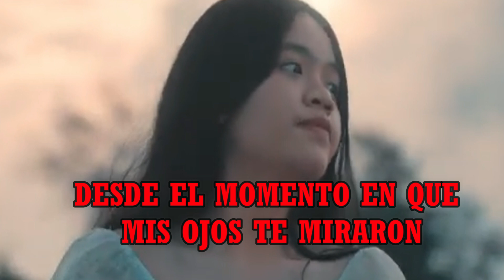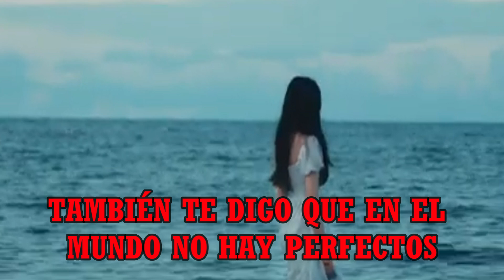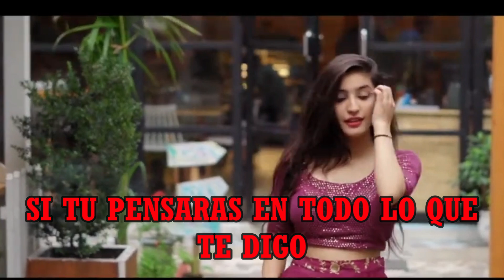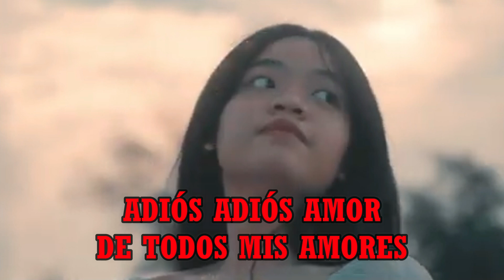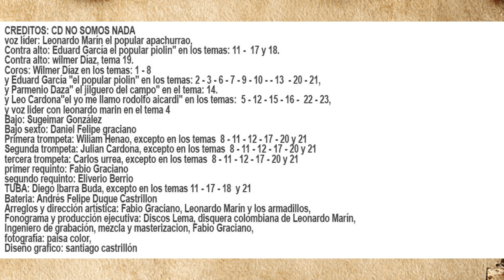Leonardo Marín - El Popular Apachurrao "Elenita" Karaoke / Café Records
Leonardo Marín - El Popular Apachurrao "Elenita" Karaoke